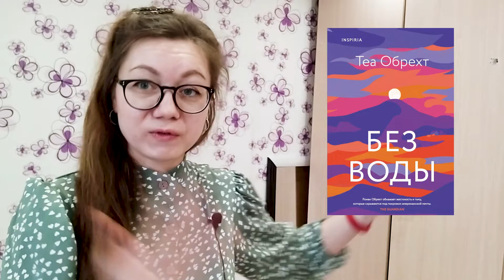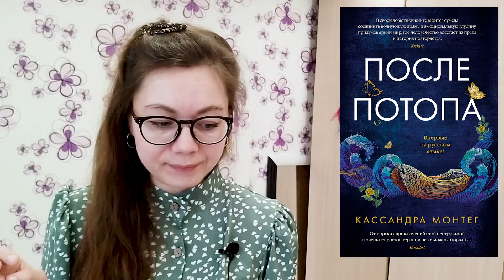ПОСЛЕДНИЕ КНИЖНЫЕ НОВИНКИ 2020💜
В этом видео расскажу о новых книгах, которые выйдут в конце 2020 года:
С. Джексон "Последний снег" - тянучий скандинавский детектив.
Б. Акунин "Сказки народов мира" - для больших и малых деток сказочные истории.
Т. Обрехт "Без воды" - мистический триллер про жаркую пустыню.
Д. Френч "Серые ублюдки" - фэнтези с юмором и кровищей, все как мы любим.
М. Хейг "Полночная библиотека" - одна из лучших книг 2020 года по версии сайта Гудридз.
А. Харроу "Десять тысяч дверей" - история полная тайн и волшебства.
Д. Хибберт "Огонь не может убить дракона" - история создания сериала глазами людей, которые в нем участвовали.
Д. Лансдейл "Пойма" - мистический триллер о неком копытном чудище, которое на самом деле не чудище.
К. монтег "После потопа" - морские приключения в постапокалиптическом мире.

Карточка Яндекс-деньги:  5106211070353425